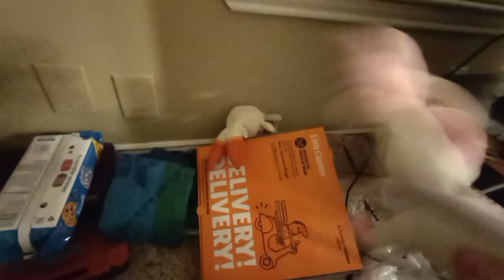MemeToonz Season 2 [Ep 6: The Jazz] (READ DESC)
no moosic, old phone